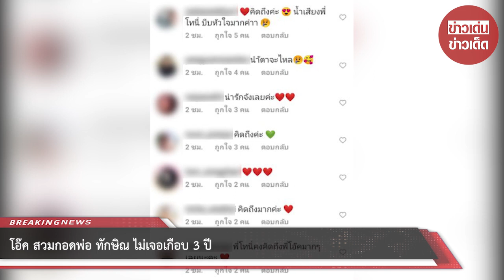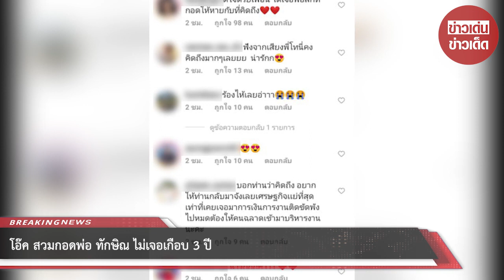โอ๊ค สวมกอดพ่อ ทักษิณ ไม่เจอเกือบ 3 ปี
ขอบคุณข้อมูล:
ขอขอบคุณข้อมูลจาก: